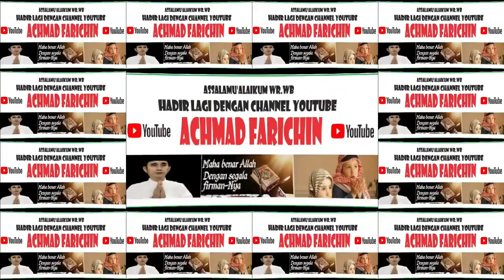Final Tilawah Remaja // MTQ Ke-52 Tingkat Provinsi Jambi di Surolangun Tahun 2023